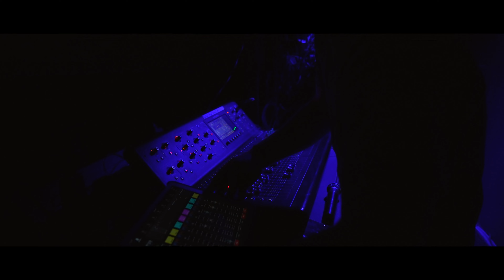West Texas is Fest Texas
Did you know Lubbock, Texas has not only amazing sunsets and vistas, but is host to many local and travelling festivals?  Check out Lubbock  - our music, people and arts are second to none.